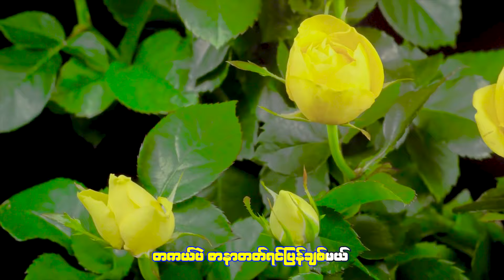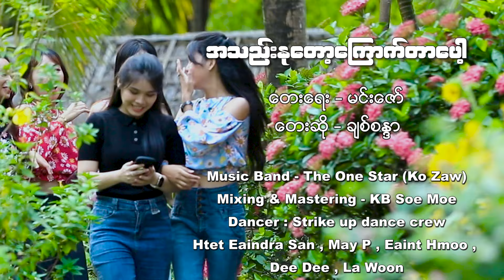အသည်းနုတော့ကြောက်တာပေါ့ - ချစ်စန္ဒာ chitsandar ( misic video)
သီချင်းအမည် - အသည်းနုတော့ကြောက်တာပေါ့
တေးဆို - ချစ်စန္ဒာ
တေးရေး - မင်းဇော်